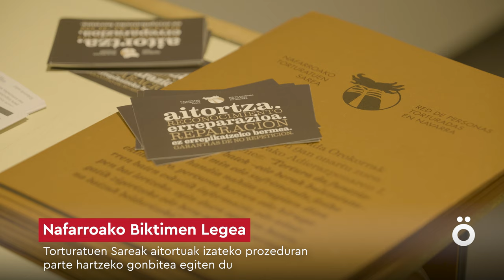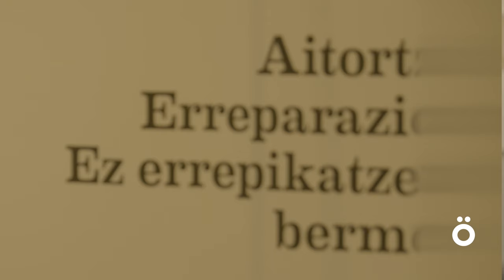Biktimen Legearen bitartez aitortza erdiesteko prozeduran parte hartzeko deia egin dute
Nafarroako Gobernuak dagoeneko 12 lagun aitortu ditu Estatuaren indarkeriaren biktimak bezala. Horien artean, torturatuak izan ziren 4 pertsona daude. Nafarroako Torturatuen Sareak Lege honek ezartzen duen prozeduran parte hartzeko deia egin die torturatu guztiei. Juanje Soria abokatuak eta Ainara Gorostiaga Sarearen kideak lege honen nondik norakoak azaldu zituzten pasa den ostiralean izandako batzar batean.